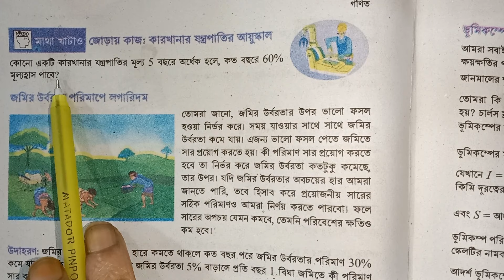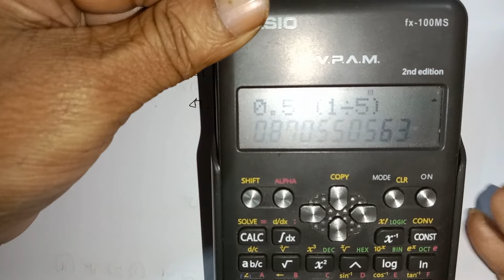৯ম শ্রেণি গণিত তৃতীয় অধ্যায় লগারিদমের ধারণা ও প্রয়োগ ২০২৪ । Class 9 Math Chapter 3 // Part 14